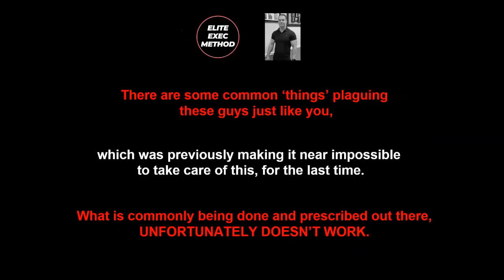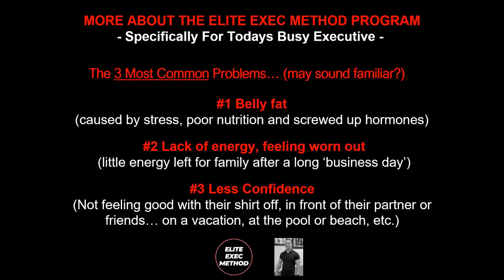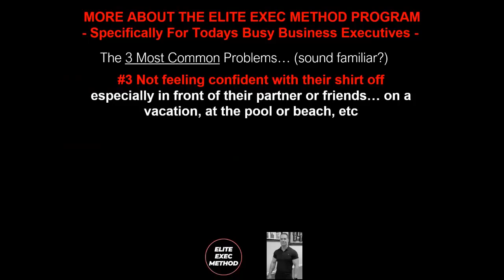Slide Deck Video Trim Master